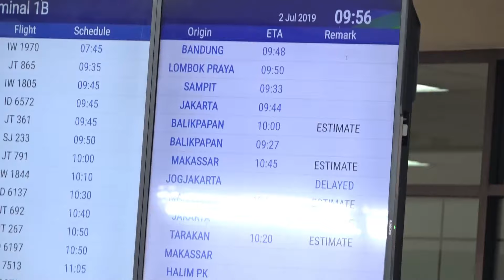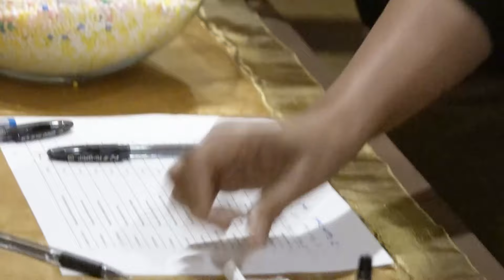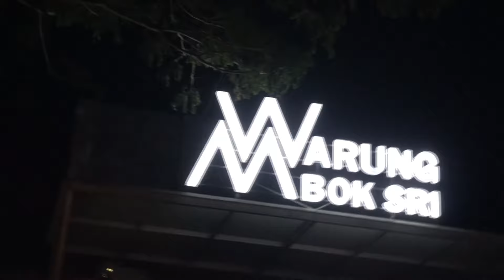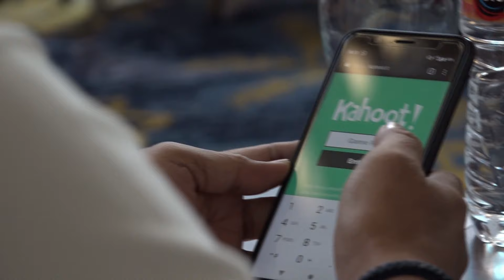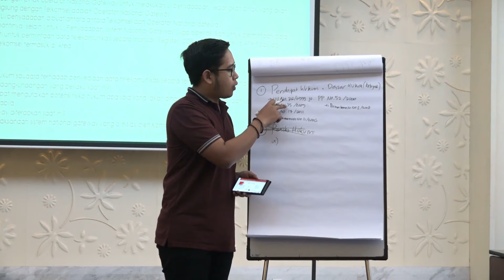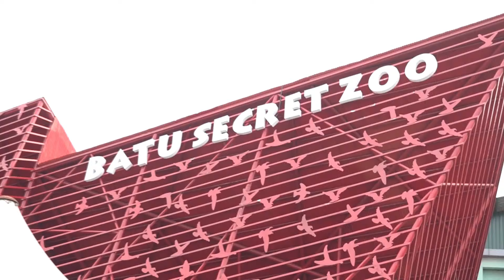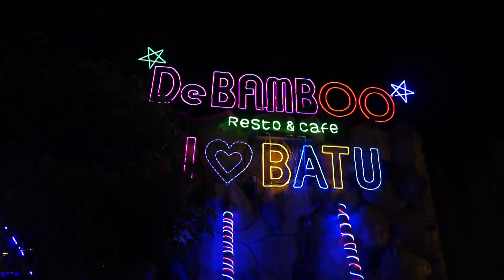TELKOMSEL Rapat Koordinasi Legal 2019 (8 menit)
(Contoh Video Dokumentasi dengan 1 kamera, Paket Simple)

Jasa video Dokumentasi, Video Malang
Jasa Pembuatan Video,
Video Dokumenter, Video Coorporate, Video Profile Company, Jasa Video Seminar